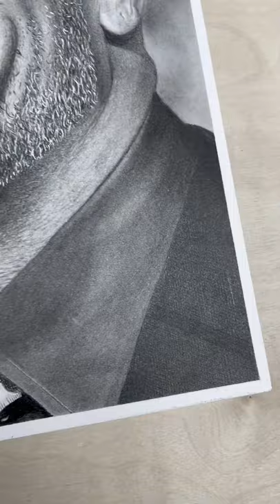How I created fabric design/textures on this suite